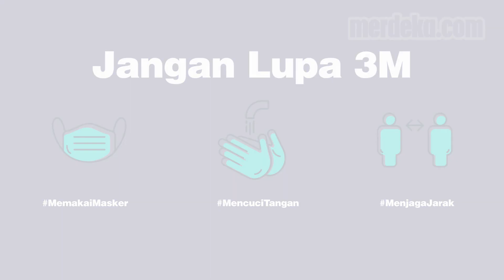Cara Melepaskan Dan Menyimpan Masker Memperhatikan Higienitas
MERDEKA.COM -  Juru Bicara Satgas Penanganan Covid-19 Prof Wiku Adisasmito menilai masker berkalung atau masker yang terdapat tali strap mengurangi higienitas. Karena masker pada sisi dalam sudah terkontaminasi droplet saat berbicara, batuk, ataupun udara dari helaan nafas yang kotor dan berpotensi menularkan orang di sekitarnya.

Masker yang dibiarkan tergantung tanpa terlindung, juga berpotensi menerima paparan dari luar. Dalam menjaga higienitas masker disarankan paling baik menggunakan kantung.